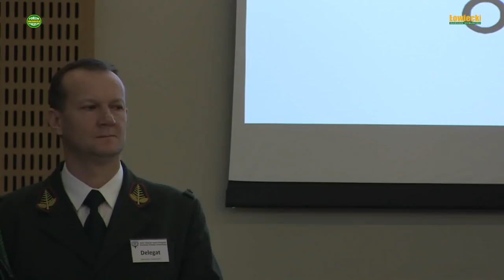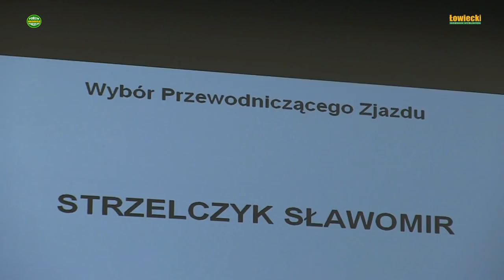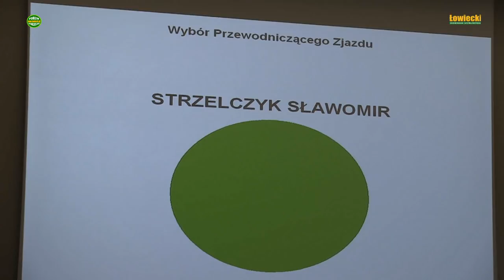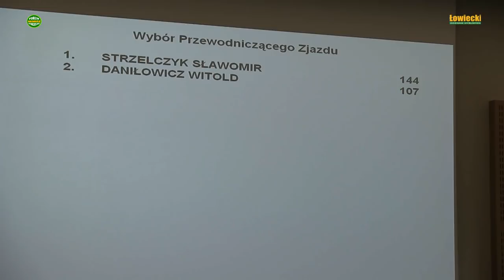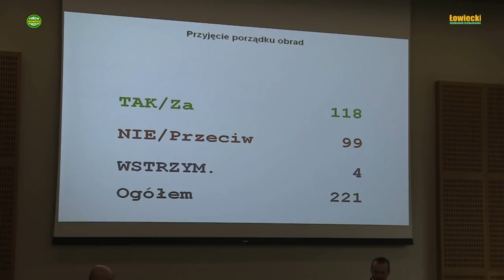KZD 01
W dniu 16 luty 2019 w Sękocinie Starym odbył się Krajowy Zjazd Delegatów. Kulminacyjnym punktem programu było uchwalenie Statutu Polskiego Związku Łowieckiego, który powszechnie uznawany jest za najgorszy statut jaki można było wymyśleć. W obradach brali udział prawie wyłącznie myśliwi piastujący jakieś wyższe niż szary myśliwy funkcje o czym świadczą kolory naszywek na mundurach. W obradach do późnych godzin brał udział Henryk Kowalczyk minister środowiska, który włączając się do dyskusji wspierał usilne starania prezydium zjazdu do zatwierdzenia złych zapisów. Zdziwienie wielu uczestników wzbudziła wypowiedź, że poprawki do statutu musi wykonać Naczelna Rada Łowiecka a nie komisja wyłoniona przez delegatów. Minister stwierdził nieprawdziwie, że komisje powołane przez zjazd ulegają rozwiązaniu po zakończeniu zjazdu podczas gdy najwyższa władza zrzeszenia PZŁ jakim jest zjazd ma prawo powoływania także komisji stałych pracujących w okresie między zjazdami.

Redakcja zdecydowała się na opublikowanie niemontowanych nagrań czyli tzw. "surówki" bez dokonywania jakiejkolwiek ingerencji w nagranie aby widz mógł samodzielnie ocenić wartość obrad.